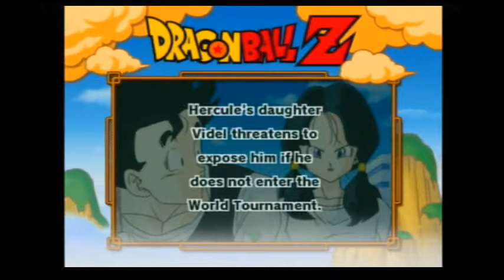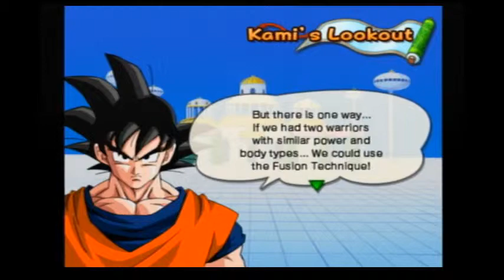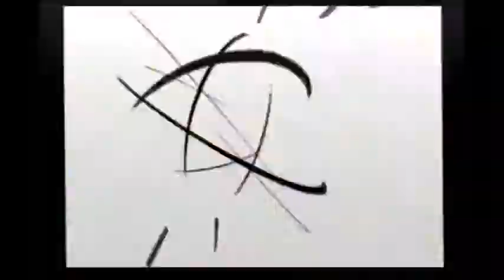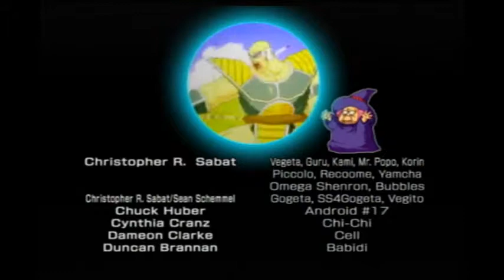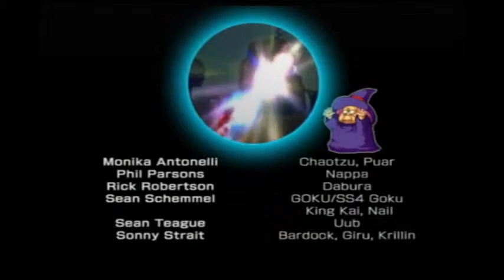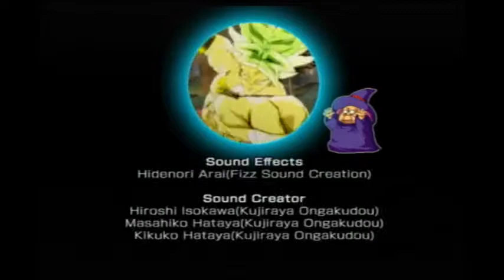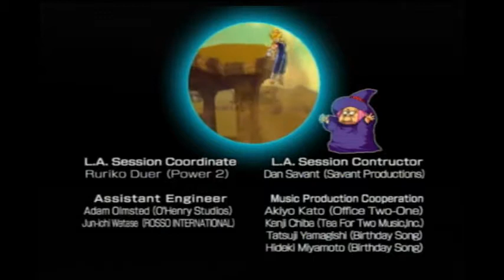Basement Quality - Dragonball Z: Budokai 3 (Part 2/2)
Randy and Pat fall under Babidi's spell on purpose.

Goku remembers that he has a second son, he also remembers that he has a first son.